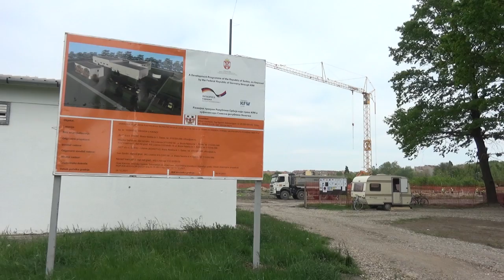Rebalans budžeta na sednici Skupštine grada Kikinde u petak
Novim rebalansom budžeta, koji će biti na dnevnom redu sednice Skupštine grada Kikinde u petak, 7. oktobra, predviđeno je usklađivanja rashoda sa dosadašnjom realizacijom, a u njegovom fokusu, između ostalog, naći će se nove investicije , materijalni troškovi i pomoć socijalno ugroženim građanima, rekao je u emisiji ,,Rezervisano” na televiziji Kikinda gradonačelnik Nikola Lukač.